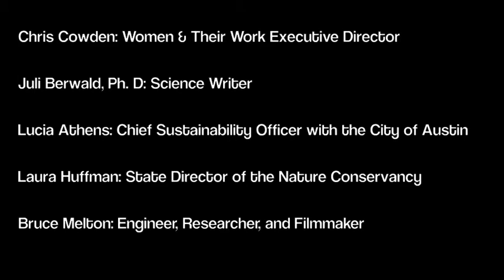Beyond THIRST | Community Discussion Q & A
Our esteemed panelists discuss how artists, scientists, writers, and other change agents can help educate and modify behavior in response to climate change. Together we discuss how we use the arts to command the attention of the public. How do we make complex ideas more understandable?

Juli Berwald Ph.D--Science Writer
Laura Huffman--State Director of the Nature Conservancy
Lucia Athens--Chief Sustainability Officer with the City of Austin
Bruce Melton--Engineer, Researcher, Filmmaker
Chris Cowden--Women & Their Work Executive Director